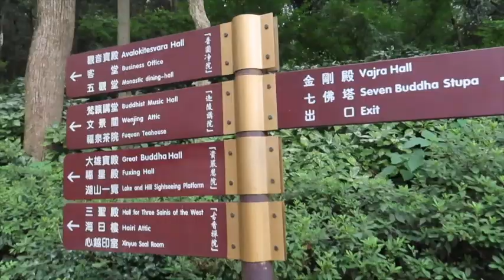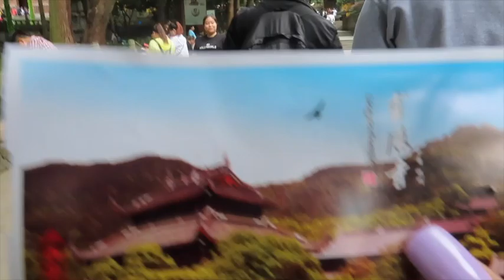I'm Beyoncé in China?? | VLOG HANGZHOU 2Day Excursion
I went to Shanghai, China for 4months with ISA (International Studies Abroad). This is my point of view as a Black girl in China. We had a 2-Day excursion to Hangzhou, China. I did not include the club videos because of privacy, but it was similar to the one in Shanghai. I did not make this video with the intention of upsetting anyone or to disrespect any culture/tradition. More videos to come during my time in China.

VLOG HANGZHOU Excursion :)

(Yes! my first not copyrighted video! I created my own intro, outro clips and edits so please bare with it.)